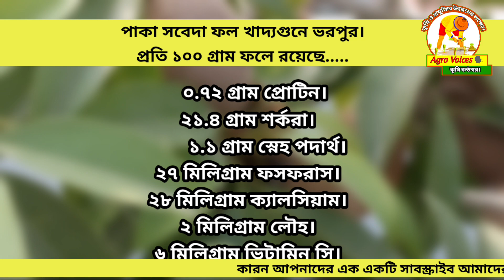সফেদা চাষ | থাই সফেদা চাষ পদ্ধতি | সফেদা গাছের পরিচর্যা | সফেদা ফলের উপকারিতা | Sapodilla fruit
সফেদা চাষ || সবেদা গাছ চাষ || থাই সফেদা চাষ পদ্ধতি || সফেদা গাছের পরিচর্যা || Thai Sapodilla fruit
সফেদা ফল একটি সুস্বাদু ও পুষ্টিকর খাবার। মেক্সিকান, মধ্য আমেরিকা ও ক্যারবীয় অঞ্চলে এই সফেদা বা সবেদা ফল উৎপাদন ভালো হয়। তেমনি বাংলাদেশেও থাই সফেদা ফলের গাছ চাষ করা হচ্ছে। সবেদা গাছ চাষ হচ্ছে। সফেদা ফলের উপকারিতা আছে। এছাড়াও সফেদা বা সবেদায় অনেক পুষ্টি উপাদান রয়েছে। বাংলাদেশে বর্তমানে থাই সফেদা চাষ করা হচ্ছে বিশেষ করে ছাদ বাগানে চাষ হচ্ছে। ফলনও ভালো হচ্ছে তাই সফেদার। সফেদার কলম বিক্রি হচ্ছে। এই থাই সফেদার কলম গুলো ছাদ বাগানে চাষ করা হচ্ছে। চৈত্র - বৈশাখ এবং ভাদ্র-কার্তিক মাসে ফল পাকতে শুরু করে।

সফেদা ফল চাষ|| সফেদা গাছের পরিচর্যা||

👍লিচু গাছের রোগের লক্ষণ ও প্রতিরোধ